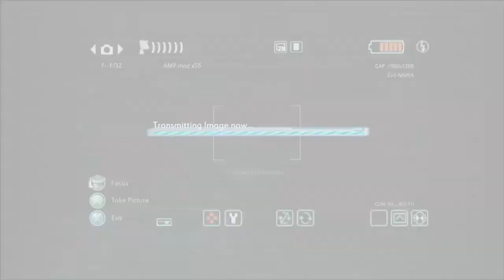Condemned 2: Bloodshot - 8. rész - Középkori vandálok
A játék a Monolith Productions és a SEGA tulajdona.

PLEASE SUPPORT AND PURCHASE THE ORIGINAL MATERIAL.